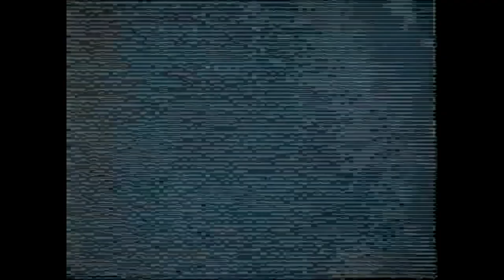Jonathan Frakes Live at the Royal Albert Hall (Rare 1995 Footage)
This rare footage shows Jonathan Frakes (William T. Riker) interacting with fans just months after TNG ended, and the popular series was still fresh in the minds of Trek fans. The TNG cast appearance at the Royal Albert Hall remains one of their most famous appearances. No, the footage isn't HD, but neither were video cameras in 1995.

For years, conventions celebrating the science fiction franchise Star Trek have attracted thousands of people in countries all around the world, but for two weekends in 1995 and 1996, the place to be for Trekkies (or Trekkers!) was the Royal Albert Hall – home to two sold-out Star Trek conventions.

1995’s Generations became the largest Star Trek convention ever staged and welcomed the full cast of Star Trek: The Next Generation and over 10,000 fans (many of whom in full costume) over two days at the Hall to celebrate the beloved franchise.

Leading cast members, including Patrick Stewart, LeVar Burton, Michael Dorn, Brent Spiner, Jonathan Frakes and Marina Sirtis, took to the Hall’s stage over the two days to talk about their experiences on the Starship Enterprise and field questions from fans.